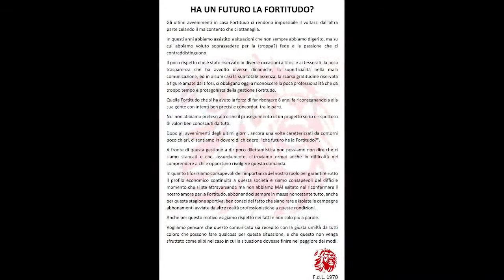Fossa on the Radio 09-05-2022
La fanzine radiofonica della Fossa dei Leoni